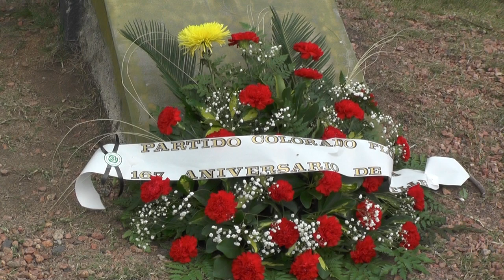José Colombo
El Comité Ejecutivo del Partido Colorado recordó en el marco del 167 aniversario de su nacimiento a José Batlle y Ordoñez.
El homenaje se realizó al pie del monumento ubicado en la Plaza de la Bandera donde se colocó una ofrenda floral.
Entre los presentes estuvieron los diputados Jorge Alvear y Conrado Rodríguez, el vicepresidente de Antel Pablo Lanz, el director del INACOOP Juan Amaro Cedrés, y ediles departamentales.
El secretario del Comité Ejecutivo Departamental del Partido Colorado, José Colombo, aseguró que se trata de una “figura inmensa del partido y el Uruguay”.
Además, destacó la cimentación de la unión del partido en lo departamental.